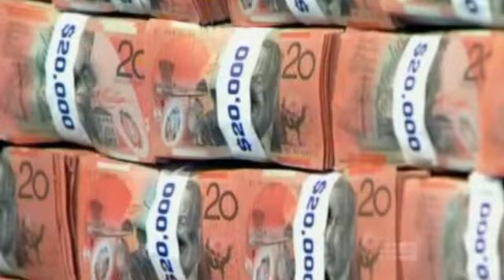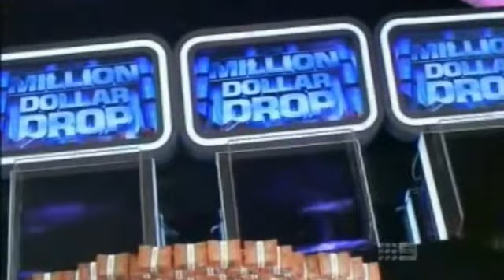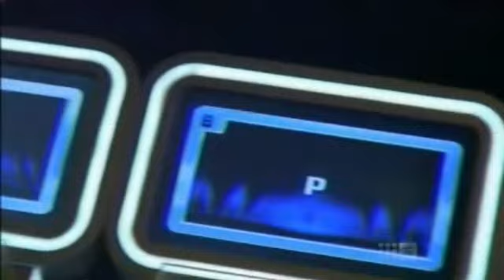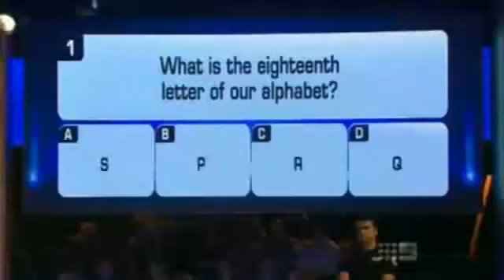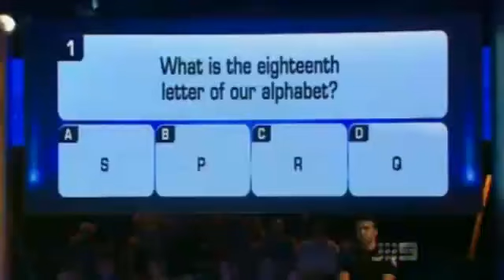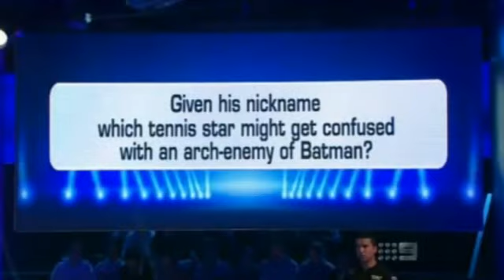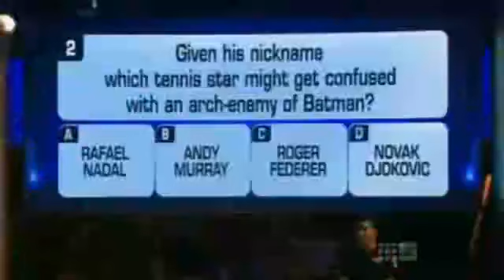Million Dollar Drop Australia: Season 1 Episode 1 (Part 1/4)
Based on the US version, this is Australia's own Million Dollar Drop.

Couples start the game with $1 Million in real cash, but how much can they keep after 8 multiple choice questions?

Each answer is represented by a drop. Put money on the wrong answer, and it drops, never to be seen again.

Always keeping 1 drop clear, they can spread their money on the drops to try survive the game.

Hosted by Eddie McGuire. Aired on Channel 9 on Tuesday, 22/3/2011

From now on, I will only upload episodes or sections of episodes that are notable for whatever reason.